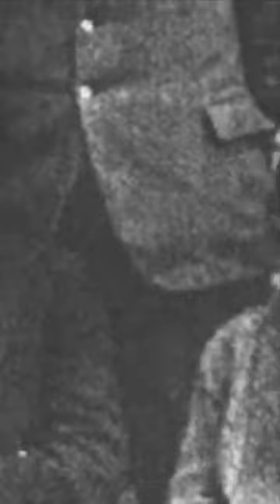🧠¿Cerebro de un Australopithecus? 💀 El niño de Taung